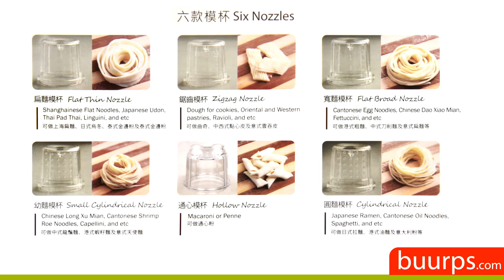OXSON N-128MX Automatic homemade pasta machine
OXSON's N-128MX Automatic homemade pasta machine made pasta-making ever so easy, in this video we demonstrate the user-friendly machine in a few easy steps.